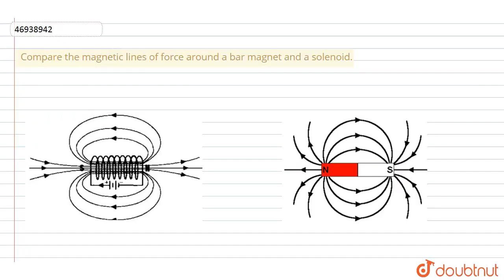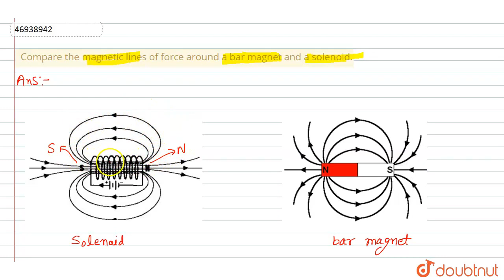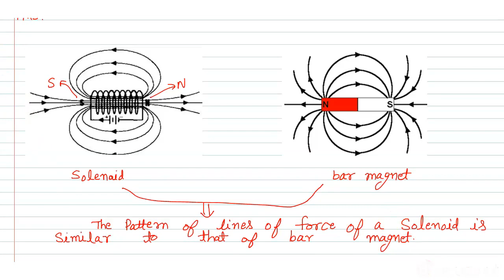Compare the magnetic lines of force around a bar magnet and a solenoid. | CLASS 9 | MAGNETISM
Compare the magnetic lines of force around a bar magnet and a solenoid.
Class: 9
Subject: PHYSICS
Chapter: MAGNETISM
Board:FOUNDATION

👉 Have Any Query? Ask Us.